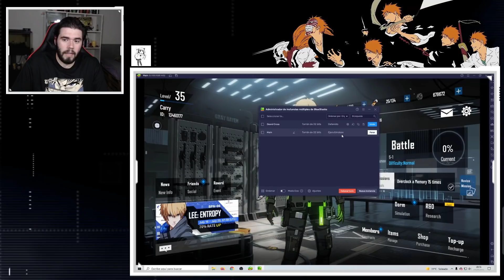¿COMO HACER REROLL? + ¿QUE PERSONAJE "S" ELEGIR? | Punishing: Gray Raven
Si quieres apoyar este canal puedes hacerlo usando el código CARRYSA7DS en la tienda de PAMPLING (shorturl.at/gkvT1) y además disfrutas de promociones y ofertas, todo ventajas.

También, si te interesa comprar periféricos baratos puedes hacerlo usando el código CARRYTEMPEST en los productos de la marca TEMPEST en PcComponentes (shorturl.at/ejJR3). Este código es de un 7% pero es compatible con promociones ya existentes (es decir, si un producto tiene un 20% de descuento, pues se aplica un 7% extra).

►SETUP
- Procesador: AMD Ryzen 7 5800X
- RAM: Kingston HyperX Fury Black DDR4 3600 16GB
- Placa Base: Gigabyte B550 AORUS ELITE V2
- Tarjeta Gráfica: Gigabyte GeForce RTX 3060 Ti OC 8GB

- Pantalla 1: LG 24M47VQ-P
- Pantalla 2: LG 27GN850
- Teclado: Razer BlackWidow V3
- Ratón: Logitech G402
- Micrófono: Neewer NW-800